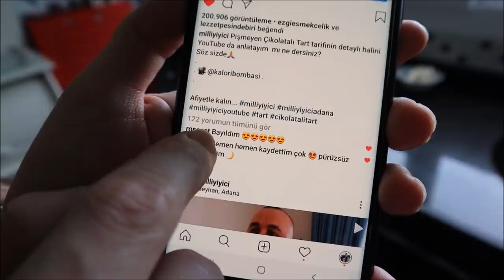Çok İstediğiniz Pişmeyen Çikolatalı Tart!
Selamlar,

Israrla istediğiniz tart tarifi ile sizlerleyim. Detaylar videoda.

Afiyetle kalın...